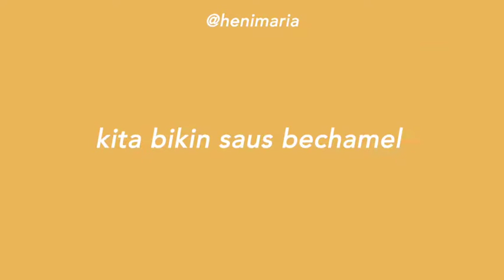BEEF LASAGNA IN JAR (IDEALIFE Professional Oven)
By : @henimaria

Hai...hai...
ide jualan lagi nih. Beef Lasagna in Jar..
Bikinnya gampang, bahannya mudah di dapat dan rasanya yummmmyyyy 😋😋😋
Yang aku pakai di video :
Induction Cooker @idealifeonline_
IL-201
• hot pot size 12-26cm diameter
• 9 cooking mode : soup, stew, water, fry strong fire, hotpot, porridge, stir
• on/off indicator light
• overheating protection
• wattage : 200-1300watt
Saucepan 16cm @idealifeonline_
• granite non stick
• 5layer
• include glass lid
• bonus spatula
Aku pakai Giant Professional Oven 35L - IL335 @idealifeonline_
• kapasitas 35L
• Pengaturan api atas bawah @450watt
• Ada lampu di dalam
• Ada fungsi convection, bagus untuk memanggang kue kering
• Pengaturan waktu sampai 120menit
• Stainless Design
Induction Cooker @idealifeonline_ praktis banget, tinggal colok, gak perlu pusing gas habis, mudah di bawa kemana mana, mudah dibersihkan, ada overheating protection jadi aman ya.. 👍🏻👌🏻
Sauce pan @idealifeonline_ bahan granit anti lengket dan pegangannya bahannya enak banget di genggaman 👍🏻👌🏻
Giant Professional Oven @idealifeonline_ produk best seller, panasnya merata 👍🏻👌🏻

Selamat Mencoba . .